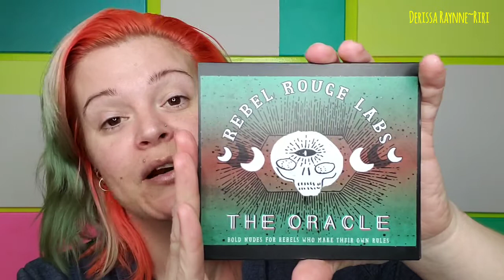LIKE, LOVE & LOATHE//MONTHLY FAVS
🦄HEY RAYNNE MAKERS🦄
Grab a drink and get ready to see my like, love & loathes for the month of January. Do you see any of your favs? Things you loathed?

 *ALL thoughts and opinions are ALWAYS my own